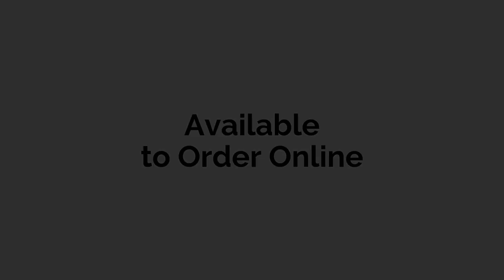Banyan Tree Studio Barn Wood Table & Bench Set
Rustic Barn Wood Dining Table & Two Benches
This beautiful hand-crafted dining table and matching benches are made from reclaimed Barn Wood boards and feature Industrial Style steel legs and Cast-Iron Pull Handles will be the statement piece for any dining room.
The table is finished with a commercial grade premium lacquer.
Each board has its own characteristics varying in width, colour, and surface appearance.
Weathered to rustic perfection, reclaimed barn wood has withstood the test of time. Rich with a working history, the timeless beauty of antique Barn Wood is unmistakable. No two planks of barn wood siding are the same. The colouring and weathered characteristics depend on whether the barn was located on a hill, in a valley, covered in ivy, or left exposed to the sun. Barn Siding is reclaimed from century old utilitarian structures across the vast plains of America that are dilapidated or no longer applicable to modern farming practices.
This antique reclaimed timber is highly sort after due to its ability to enhance any space in an elegant, yet rustic charm that translates across every design genre.
for more information.